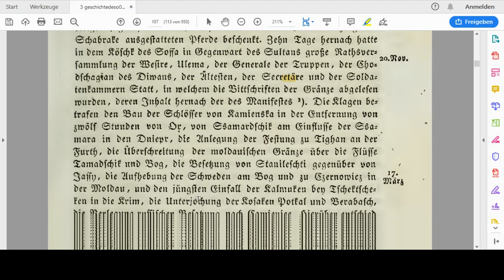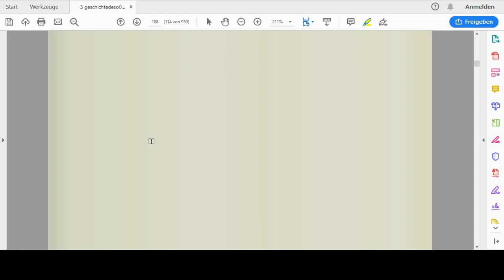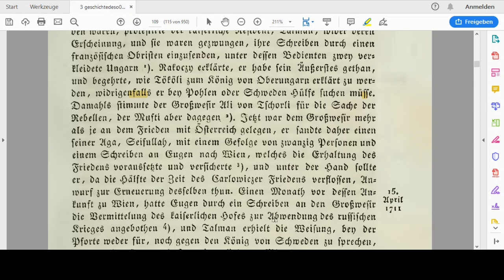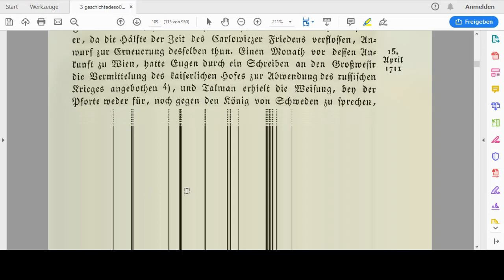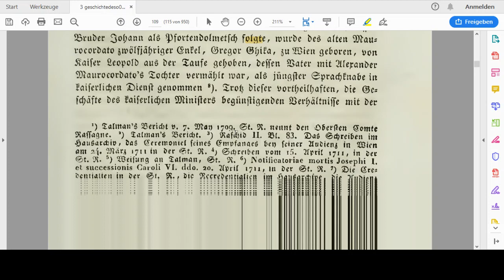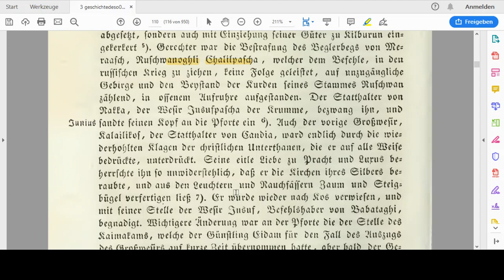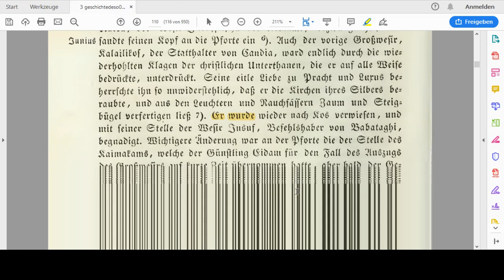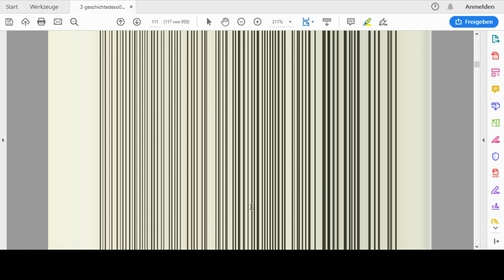71 Geschichte des osmanischen Reiches - Joseph von Hammer-Prugstall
Okumalar